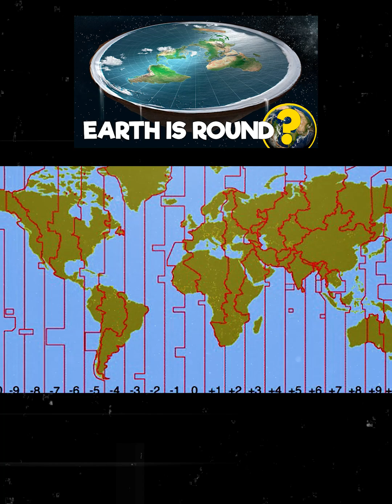PART 1: Flat Earth? Here’s Proof It’s Round!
For centuries, people have debated the true shape of our planet. Despite overwhelming scientific evidence, some still argue Earth is flat. In this video, we cut through the myths and show you undeniable, easy-to-understand proofs that Earth is round. From space images and airplane flights to shadows and the horizon — these are facts anyone can see for themselves. No conspiracy theories, just real science and observation.